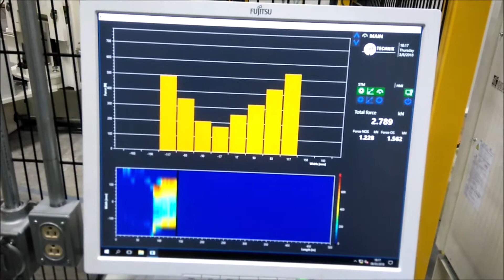Shapemeter roll UVB TECHNIK on rolling mill with lead strip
Metal strip flatness measurement system - Sectional strip tension meter - Shapemeter roll - Shape-roll - on lead strip - Johnson Controls, Inc. Mexico